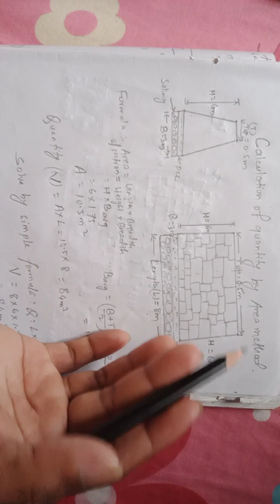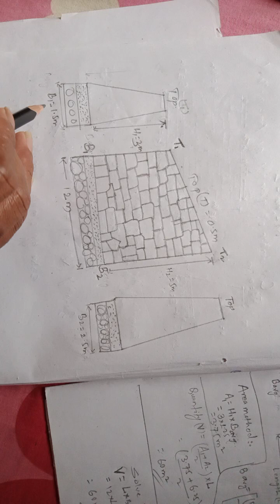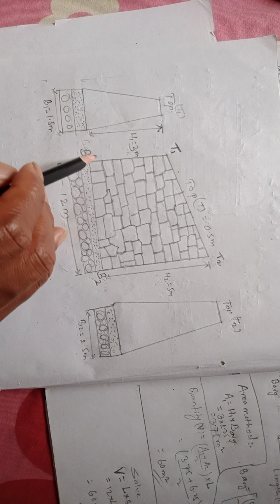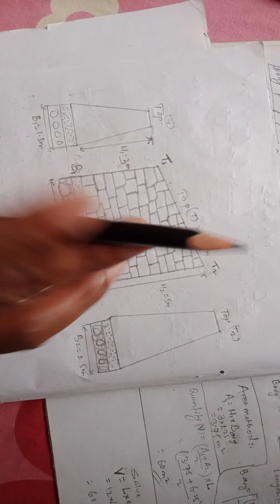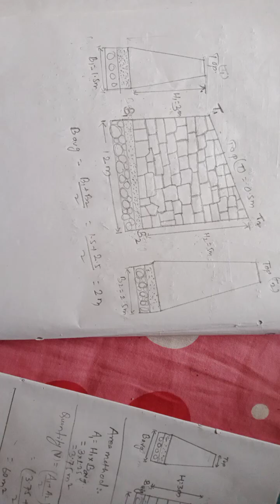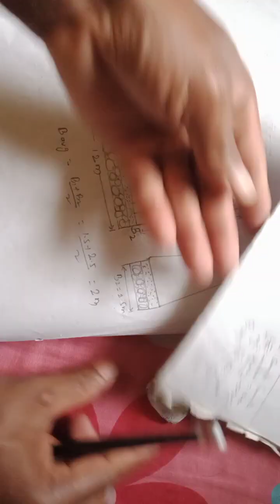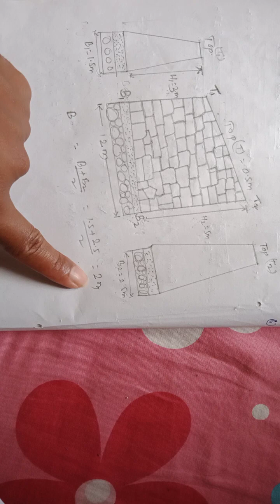How to calculate retaining wall quantity|| method-2 || masonry wall ko ghanmul kasari nikalne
Gabion retaining wall || gabion wall basic knowledge
How to calculate retaining wall quantity|| engineering education #construction
civil site visit practical knowledgecivil site visit practical knowledge
road construction in hilly areas
special structure in hill road
Gabion wall construction
How to install gabion structure
Gabion wall work
engineering loksewa preparation
sub engineer loksewa preparation
assistant sub engineer loksewa preparation
assistant sub engineer loksewa question
assistant sub engineer loksewa question gandaki pradesh
assistant sub engineer loksewa tayari class
civil engineering work
civil engineering work at sitecivil
civil sub engineer objective questions
masonry stone work
masonry stone wall
road subgrade
road subgrade preparation
road subgrade test
Retaining wall is provided to maintain stability of sand falling or eroding in hill road.For the safety of retaining wall minimum slope of 10% is mandatory in any case ,therefore we need slope either 1o% or more as per design or situation.